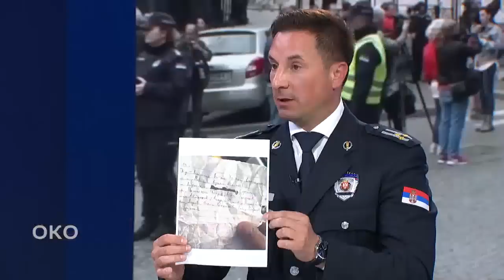Oko: Zločin koji nas najviše boli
U pucnjavi u Osnovnoj školi "Vladislav Ribnikar" u Beogradu nastradalo je osmoro učenika, sedam devojčica i jedan dečak i radnik obezbeđenja. Teško je povređeno šestoro đaka i jedna nastavnica. Povređeni su zbrinuti u Kliničkom centru i Klinici u Tiršovoj. Trinaestogodišnji učenik te škole K. K. razreda sedmo dva, koji se sumnjiči da je izvršio ovaj zločin, uhapšen je u školskom dvorištu. Vlada je proglasila trodnevnu žalost u zemlji, počev od petka. Popodnevna nastave za učenike osnovnih i srednjih škola, danas nije održana.
Gosti emisije su načelnik beogradske policije Veselin Milić i profesor Kriminalne psihologije Dag Kolarević.